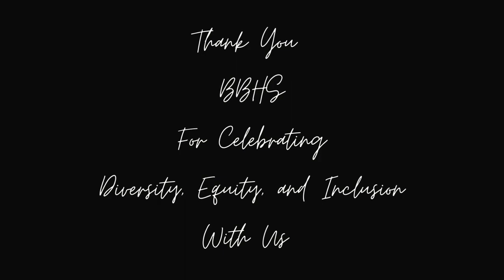2023 Diversity Week - Celebrating Diversity!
Video production credits to Nayeli and Cheyanne!